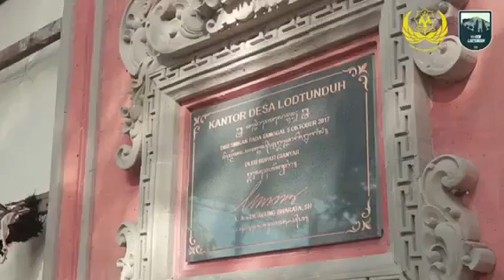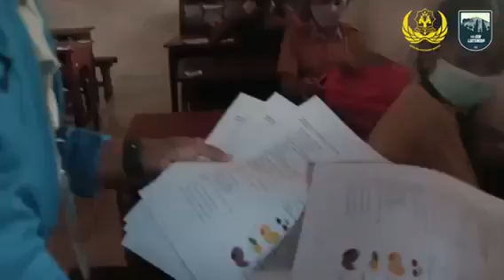GROWING CREATIVITY OF THE COMMUNITY OF LODTUNDUH VILLAGE, UBUD DISTRICT, GIANYAR REGENCY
Lodtunduh village has sufficient natural potential to be developed into ecotourism, such as rivers, springs, cliffs and rice fields. This very attractive potential needs to be further developed to become an attraction, both for local people and outsiders. Lodtunduh Village is part of the Ubud District area, which is very famous throughout the world for its tourist attractions, so Lodtunduh also gets the impact as a tourism village. In its development, Lodtunduh Village has not been able to develop like Ubud, many obstacles have been experienced, especially in marketing the existing potential, especially during the Covid-19 pandemic, the village's original income (PADes) decreased significantly. On this basis, several strategic steps are needed so that the village's original income is better and in the end it can contribute to the development and progress of the village. One of the things that the Warmadewa University Covid 19 KKN-PPM students have done is to promote more intensively through social media the Beji Alas Arum tourist attraction, a river that has been used as rafting and rock climbing. Warmadewa University KKN-PPM Covid 19 students not only promote each object through social media, but also conduct tutoring for elementary school children and also provide education and socialization in terms of a clean and healthy environment with good prokes standards, as well as PHBS, especially in the Covid-19 situation, students also conduct education related to MSMEs, making Silungan tape crafts, weed crafts, wood carvings, and crafting hips have better added value. Warmadewa University KKN-PPM Covid 19 students also provided education and provided motivation to strengthen their position as an alert village and as a public health supervisor. The Puskesmas is used as a pre-hospital public health supervisor. At the puskesmas, cadres were formed to support the standby village program. Students provide education on basic evacuation techniques for sick community members before being taken to the hospital. What is meant by basic evaluation is a series of initial efforts to restore respiratory and/or circulation function in someone who has stopped breathing and/or cardiac arrest (cardiac arrest). Students also collect data on the poverty level of rural communities, and input the data into the village SDGs of the Ministry of Villages. Another program carried out is to provide motivation and education as well as coral paper (KK) development to mothers who are members of the PKK, especially the procedure for using the home page for planting food or what is called living coral, in order to help household life and minimize expenses.